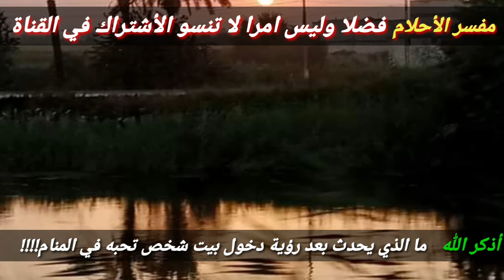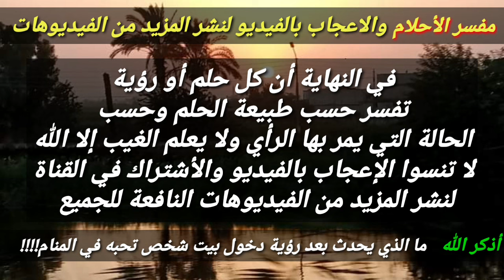تفسير رؤية دخول بيت الحبيب في المنام إشارة لحدوث أمر مهم بحياتك!!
هذا الفيديو يتحدث عن تفسير رؤية دخول بيت الحبيب في المنام بالتفصيل